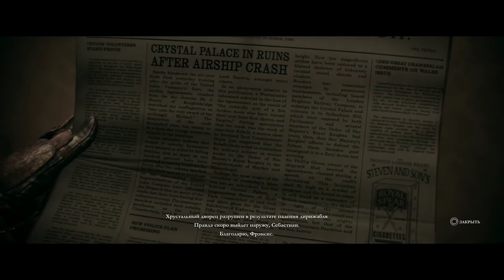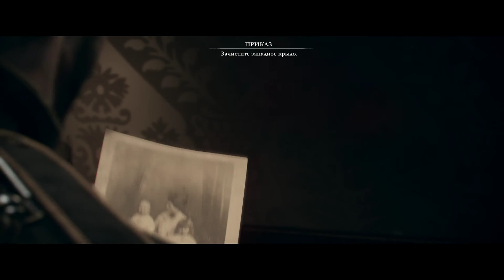PS 4 The Order: 1886 Часть 6 Столкновения